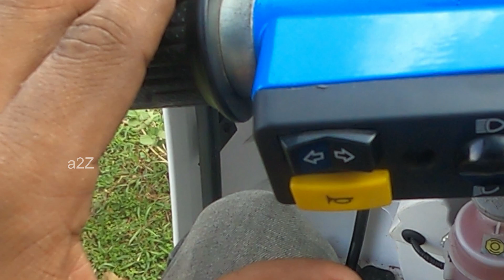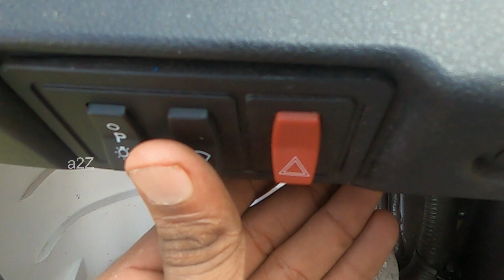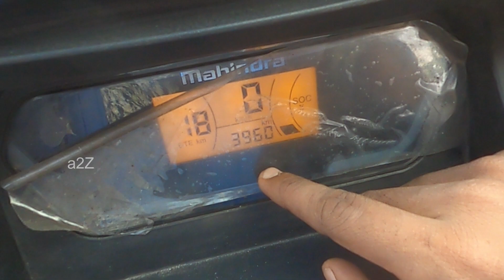Mahindra Treo Zor Delivery van (first in Kerala) | Review and User Experience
This is the first Mahindra Treo Zor delivery van in Kerala. This vehicle is bought from meridian motors Alappuzha. The vehicle is owned by Alju ( 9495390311 for any queries regarding the vehicle).

The video was taken on Go pro max.